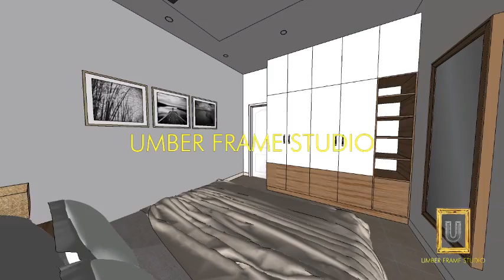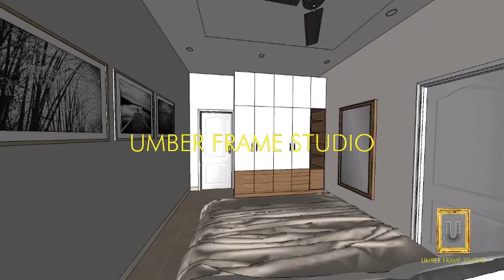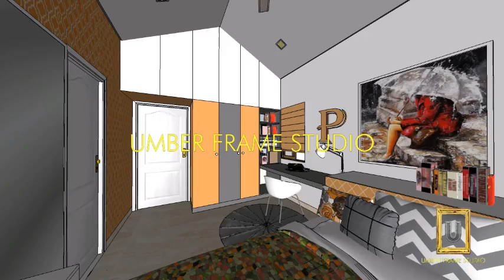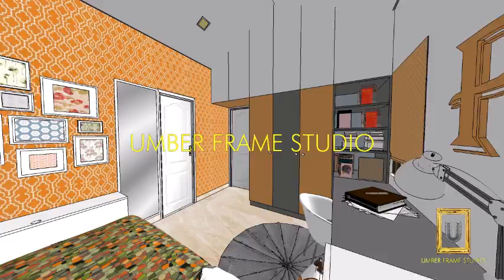Bangalore interior - LGCL Beautiful World (Hennur Bagalur Rd, Chikkagubbi Village)-3d walk through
3D Walkthrough reveals extensive and detailed views of interior and exterior parts of the architectural design including floors, wall colors, textures, lighting fittings, strength, reflection, play of shadows, light-weight and impact of outer artificial and natural light of the interior view.

Bangalore Interior Design | UMBER FRAME STUDIO FOLLOW US ON